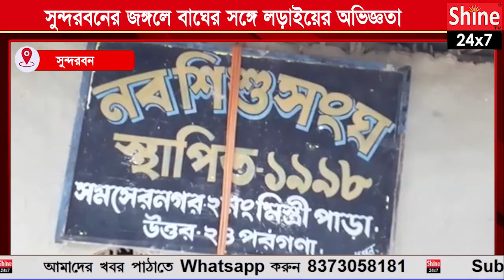সুন্দরবনের জঙ্গলে বাঘের সঙ্গে লড়াইয়ের অভিজ্ঞতা